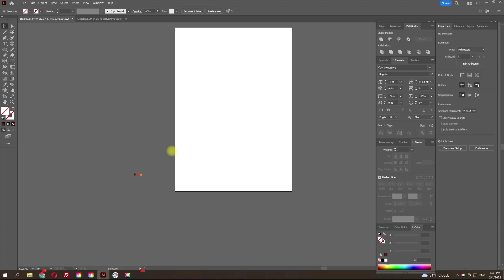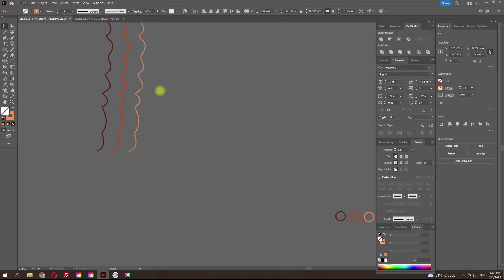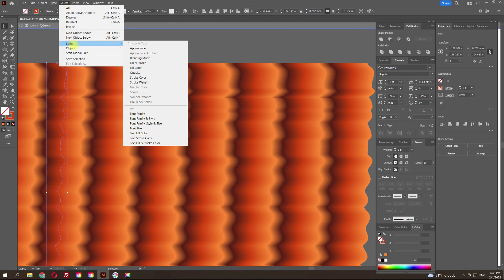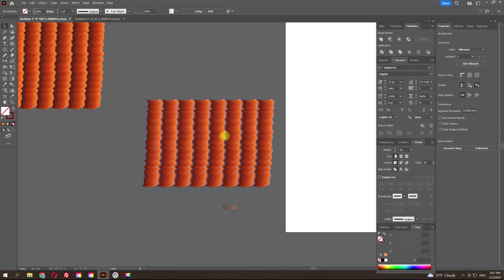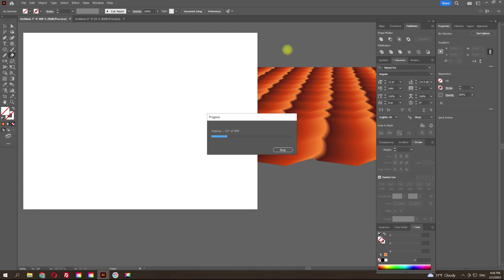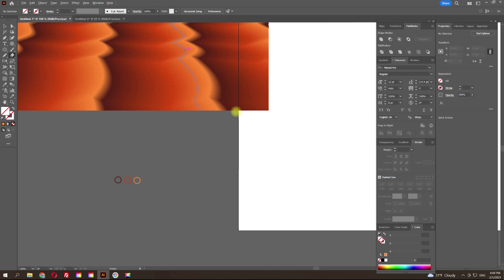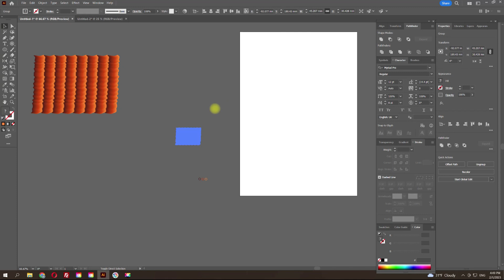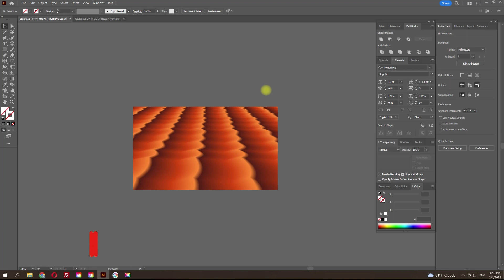Lets make desert background. Adobe illustrator tutorial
Creating a Desert Background: Adobe Illustrator Tutorial
Hi, today you can try to draw abstract desert background in Adobe Illustrator.
Join me in this exciting Adobe Illustrator tutorial as we delve into the world of vector graphics to design a stunning desert background! 🏜️ Whether you're a beginner or an experienced Illustrator user, this step-by-step guide will help you master essential techniques for creating captivating landscapes.

🎨 In this tutorial, we will explore:
1️⃣ Setting up your Illustrator workspace for efficient design.
2️⃣ Creating a vibrant and realistic desert sky using gradient and blending techniques.
3️⃣ Crafting detailed sand dunes with the powerful Pen Tool.
4️⃣ Incorporating desert flora and fauna with custom vector illustrations.
5️⃣ Adding depth and dimension through shading and highlights.
6️⃣ Utilizing layers to organize your artwork effectively.

🚀 Get ready to elevate your vector graphic skills and transform a blank canvas into a mesmerizing desert scene! Whether you're working on personal projects or enhancing your professional design portfolio, this tutorial will provide valuable insights and tips to boost your creativity in Adobe Illustrator.